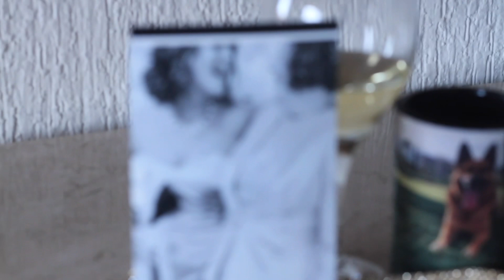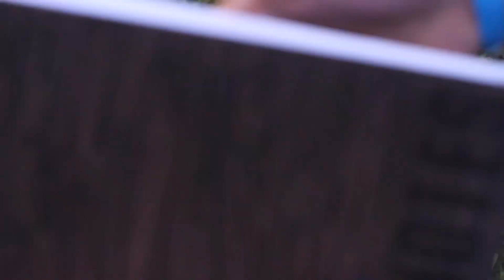A wedding in Cabo!